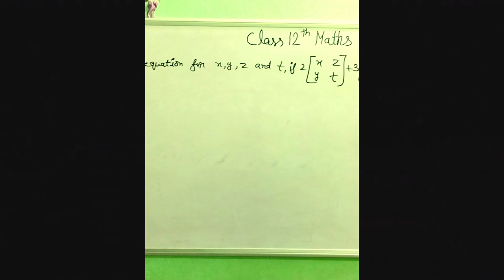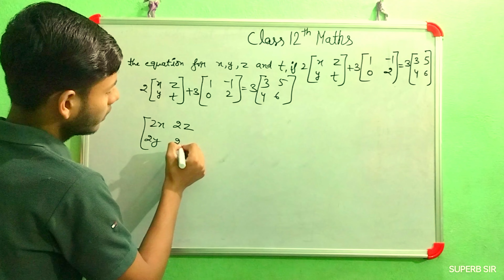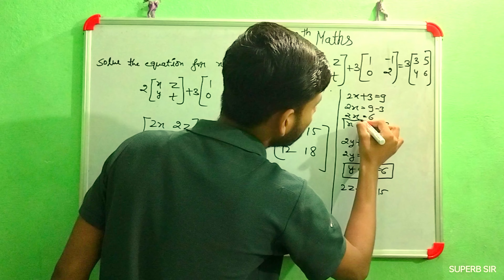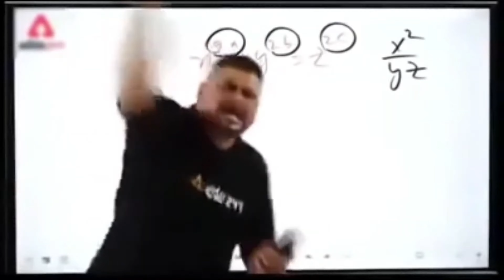Class 12th maths exercise 3.2 question no 8 |Superb Sir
Mastering Class 12th Mathematics | Comprehensive Guide & Tutorials

Welcome to our comprehensive Class 12th Mathematics series! This playlist is designed to help you ace your board exams and build a strong foundation in mathematics. Each video is crafted to cover every chapter and topic in detail, ensuring you understand concepts thoroughly and can solve problems with ease.

 💡 What's Inside:
• Step-by-step solutions to textbook problems

• Important formulas and theorems

• Practice questions and tips for board exams

• Revision notes and summary for quick reviews.

class 12 math, class 12 maths chapter class 12 maths,class 12 maths chapter 2
class 12 maths one shot,                           class 12 math important question 2024 up board
class 12 math matrix
class 12th maths ncert solution
Matrix solution of chapter 3
important questions of matrix
cbse board important questions of matrix
superb sir maths classes
superb sir class
superb sir classes math
superb sir

📒About Us:

Our team of experienced educators is dedicated to providing high-quality educational content. We aim to make learning math enjoyable and accessible for every students.